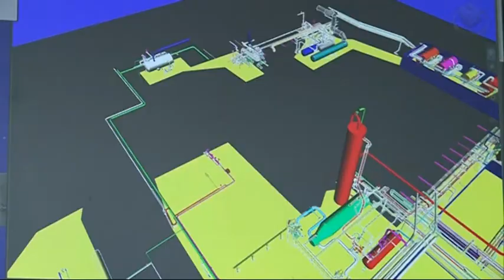Digital Plant im Gespräch mit BKR